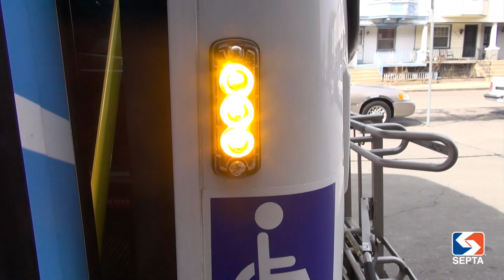Bus Turn Alerting System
SEPTA unveils it's new Bus Turn Alerting System warning pedestrians of turning buses.